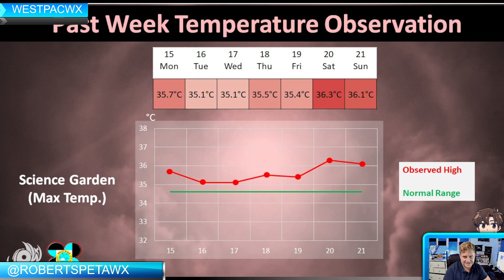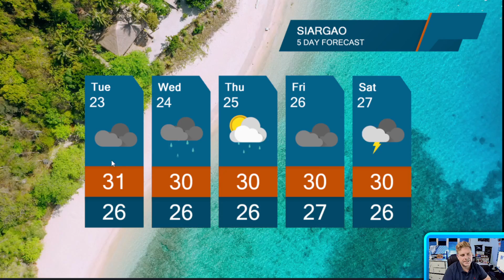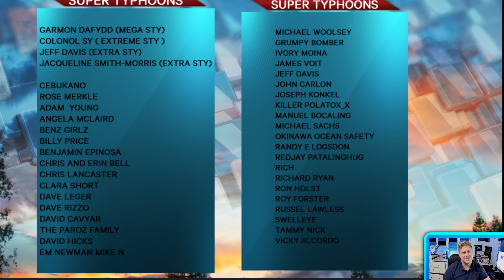Westpacwx Update Some relief from the heat in the Philippines and the long range tropical outlook